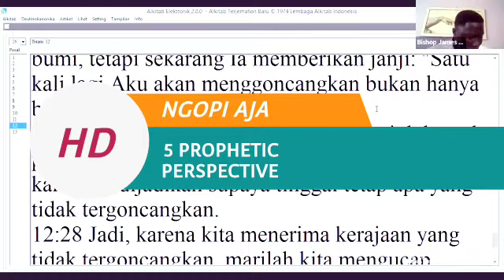PERSPEKTIF PROFETIK" Apa yg Sedang Terjadi di Dunia Hari Ini" Anda Akan WOW Bishop DR.James Nanjo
*Simak Sampai Selesai PERSPEKTIF PROFETIK*

*Apa yang sedang Terjadi di Planet ini*

*Apa yang sedang Terjadi antara Rusia & Ukraina*

*Anda pasti akan WOW*,

*Ini Perspective yang tidak biasa*

*Dasyat apa yang sedang Tuhan kerjakan hari-hari ini*

_Para Pemimpin rohani & setiap orang Kristen dengarin ini supaya kita tahu apa yang harus kita lakukan sesuai agenda Profetik_

*Bishop DR James Nanjo* _London-UK_ akan
*Memberikan Wawasan Profetik yang akan Membuat kita berlari kencang*

akan ada Bagian Lanjutan Video ini